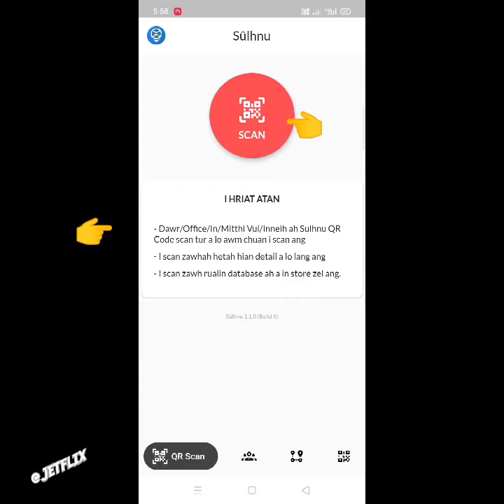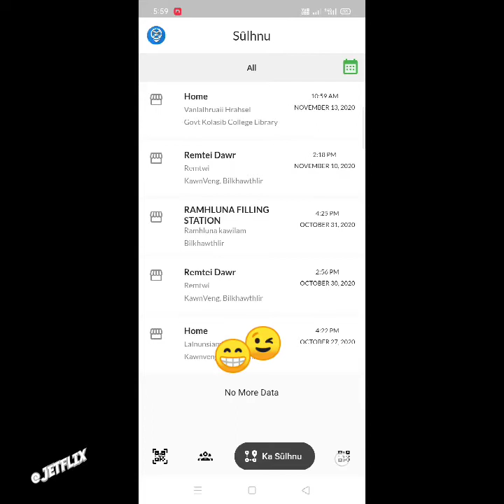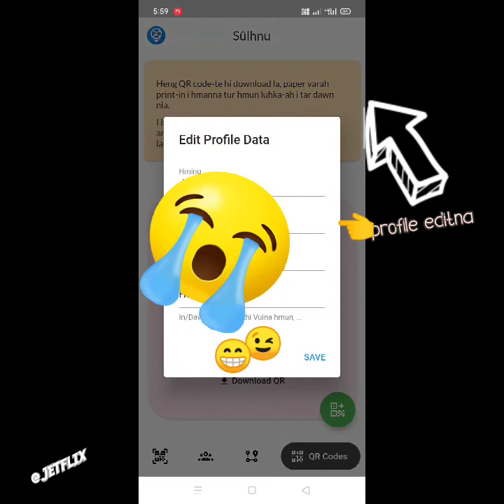"SULHNU"APPS HMAN DAN..👍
YOUTUBE VIDEO FIAH LEH NUAM TAKA KAN EN THEIH THINNA TURIN, VIDEO QUALITY HI HD AH KAN SET THIN DAWN NIA,ALO BERHAH 360p CHINAH TAL.
TI CHUAN KAN VIDEO ENTE A LO FIAH ANGA,HMUAH A NUAM HLE THIN DAWN A NI...

KA CHANNEL TE MIN LO THLIR SAK AVANGIN KA LAWM E.